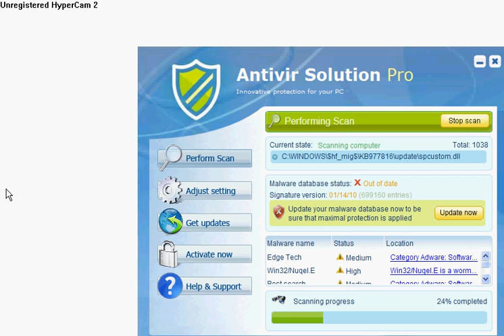Antivir Solution Pro (Link Included and Removal Instructions)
this is the latest version of the Antivirus Soft family... be extremely carefull with this rogue if you are going to test it.

you can also find this on malwaredomainlist.com IM NOT RESPONSIBLE FOR WHAT YOU DO WITH THIS LINK!

*REMOVAL*
reboot PC
press f8 when pc starts and select safe mode with networking
once logged on, start Internet explorer
select tools-options-connections and uncheck proxy
(this should fix the internet)
goto malwarebytes.org and download the free version
update and do a quick scan
this should remove it
reboot and use pc as normal